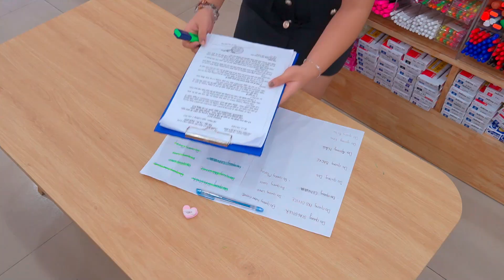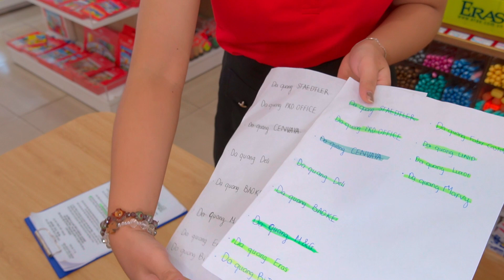Hướng Dẫn Sử Dụng Và Bảo Quản Bút Highlight Dạ Quang Staedtler 364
Hướng dẫn sử dụng bút highlight Staedtler 364/5: Nét chính xác, màu sắc đẹp. Bảo quản cẩn thận để bảo đảm tuổi thọ và hiệu suất tốt nhất. Xem thêm và Đăng ký tại

Bạn có thể xem thêm sản phẩm tại đây:

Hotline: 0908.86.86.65